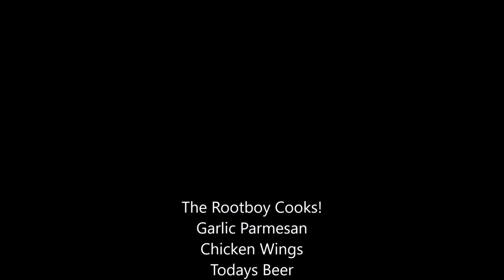Garlic Parmesan Chicken Wings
If your family is like mine and they don't like spicy food, here is a great wing recipe that will please them! Parmigiano Reggiano is the only real Parmesan cheese, aged 22 months in Italy! Expensive but worth it! Here is the recipe
 Some Chicken Wings ( I had 11)
A chunk of Parmigiano Reggiano cheese
3 oranges
6 cloves of garlic diced
 some extra virgin olive oil
Rootboy Rub #1 or some salt, pepper, and garlic
Marinate the wings for at least 30 minutes in the olive oil, garlic, and orange juice, more time is better to grill or cook as usual (oven) and before serving sprinkle on some cheese! It's that easy! Rock On!